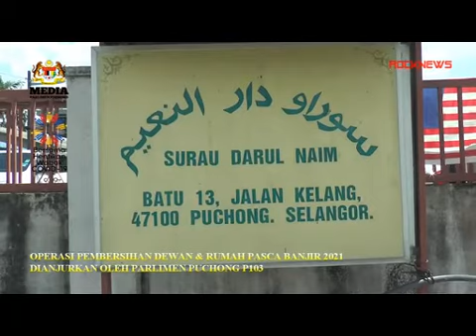BANJIR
Puchong,
Pihak Parlimen Puchong hari ini mengadakan pembersihan kesemua dewan orang ramai dan beberapa buah rumah dengan menggunakan peralatan jentera bagi membantu rakyat dibawah parlimen Puchong setelah mengalami banjir yang luar biasa baru baru ini..
YB Gobind Singh Deo Ahli Parlimen Puchong dibantu YB Suresh Singh telah mengetuai program tersebut bersama beberapa orang sukarelawan telah memulakan program dari pukul 12 tghari dan berakhir pada pukul 5 ptg.
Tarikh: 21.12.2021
Media: ROCKNEWS